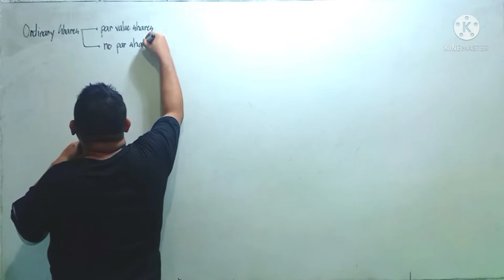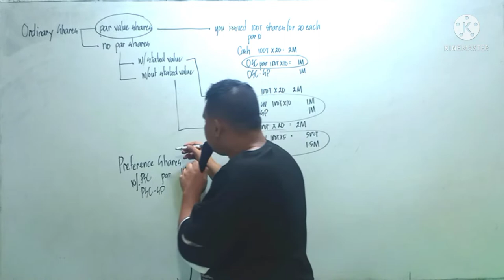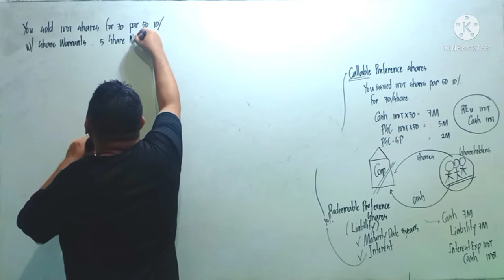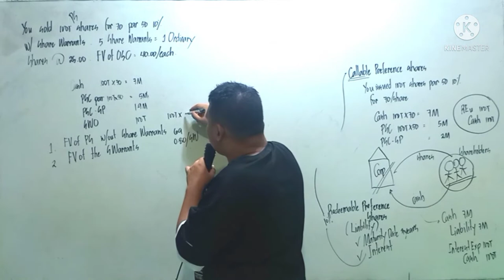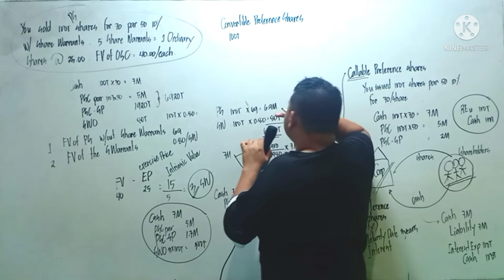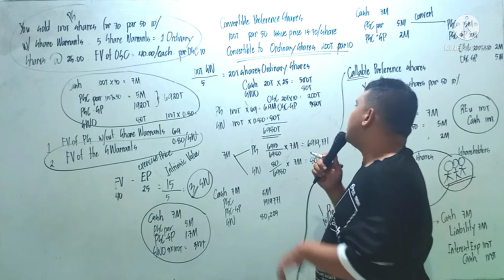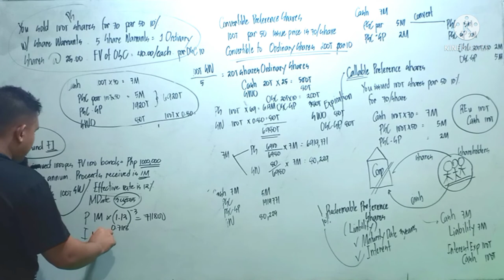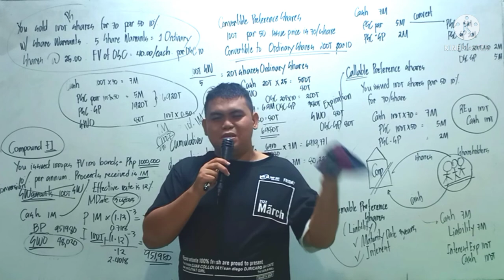Episode 4- Accounting and Auditing of Shareholder's Equity (Types of shares)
This episode is centered on the different types of shares especially the different types of preference shares